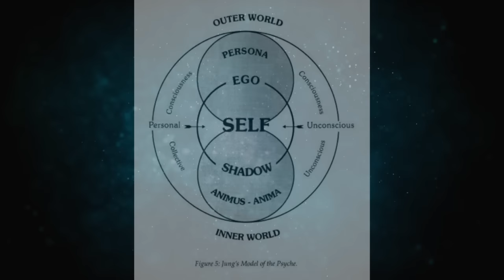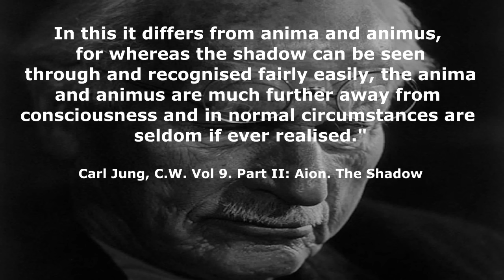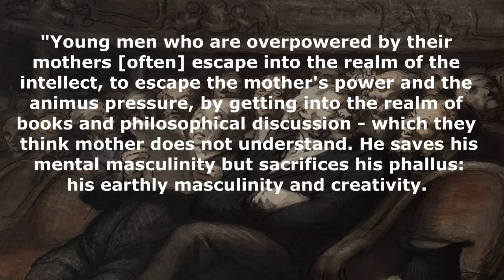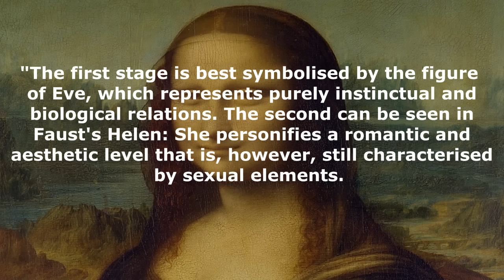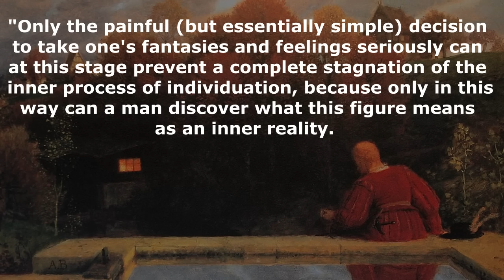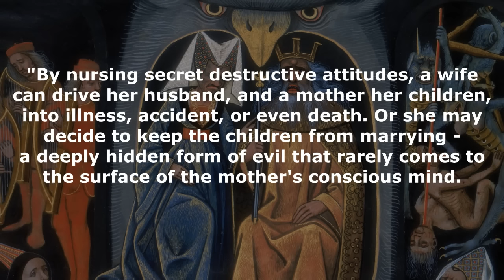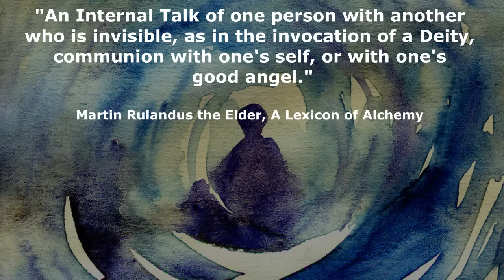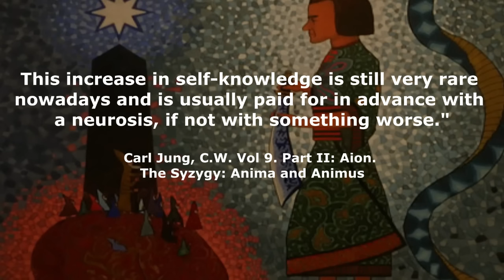Anima and Animus - Eternal Partners from the Unconscious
The anima and animus are two contrasexual archetypes crucial for individuation and to progress towards the Self in Carl Jung’s analytical psychology, they are the archetype of life and archetype of meaning, respectively.

The anima is the personification of all female psychological tendencies in man, while the animus is the personification of all male psychological tendencies in woman. They form part of the collective unconscious, as archetypes or collectively inherited patterns of behaviour, which are autonomous, making them particularly difficult to integrate into one’s personality.

The integration of the shadow, or the realisation of the personal unconscious, marks the first stage in Jungian psychology. Without it, a recognition of anima and animus is impossible. Shadow integration is the ‘apprentice-piece’, while the anima or animus is the ‘master-piece’.

📚 Recommended Reading

▶ Man and His Symbols - Carl Jung & others
▶ Modern Man In Search of a Soul - Carl Jung
▶ Memories, Dreams, Reflections - Carl Jung
▶ Animus and Anima in Fairy Tales - M.L. von Franz
▶ Animus and Anima - Emma Jung

⌛ Timestamps

(0:00) Introduction: Carl Jung’s Model of the Psyche
(2:11) Introduction: Anima and Animus
(4:49) The Anima: The Woman Within
(13:05) The Animus: The Man Within
(17:43) Anima and Animus: Path towards Individuation

📝 Sources

- C.G. Jung, J.L. Henderson, M.L. Von Franz, et al., Man and His Symbols
- C.G. Jung, C.W. Vol 9. Part II: Aion: Researches into the Phenomenology of the Self
- C.G. Jung C.W. Vol 7. Two Essays in Analytical Psychology
- M.L von Franz, Animus and Anima in Fairy Tales
- Emma Jung, Animus and Anima: Two Essays
- The Handbook of Jungian Psychology: Theory, Practice and Applications

🎶 Music used

3. Crystal Dream Mix Background Music – CO.AG Music
4. Heroes Peaceful Ambient Background Music – CO.AG Music